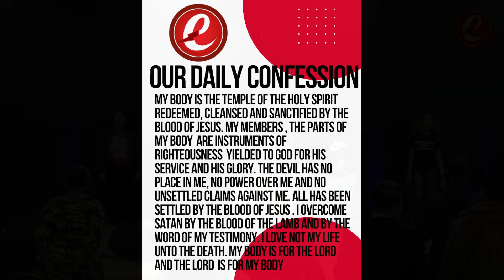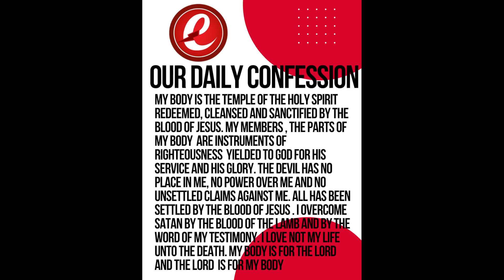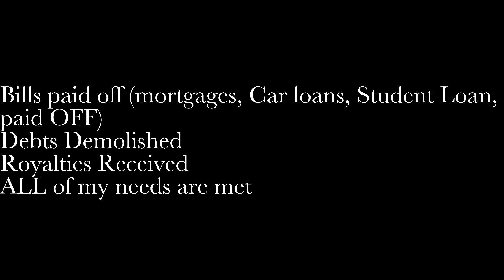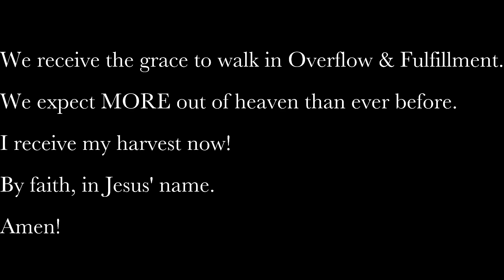ECC's Youth Takeover Service With Pastor Corey R. Saulsbury